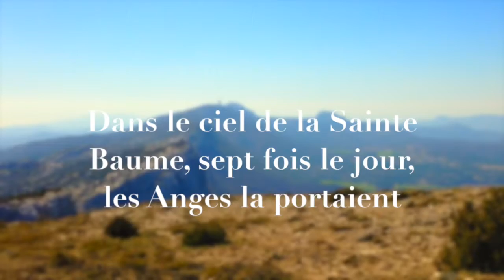Marie Madeleine et les Anges